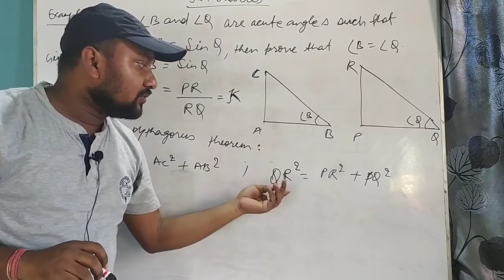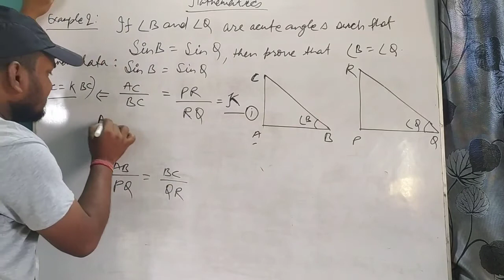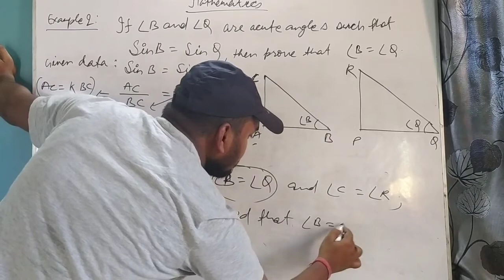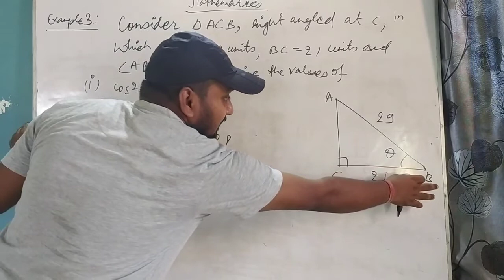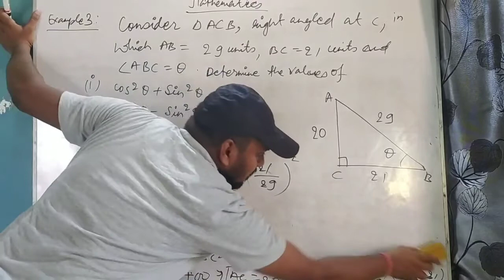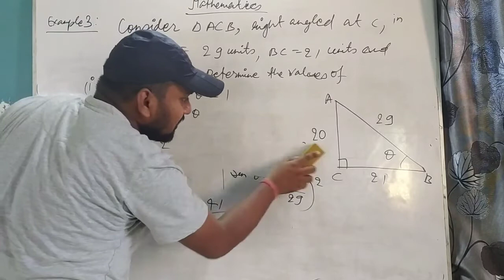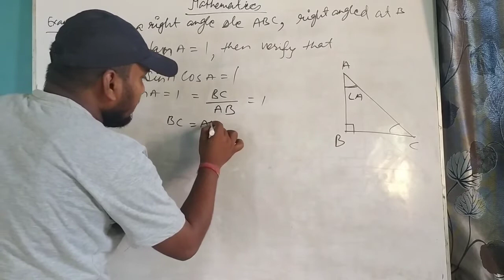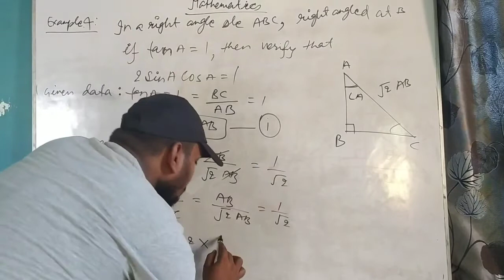Trigonometry | 10th Cbse | Part-7 | By Rajan Ranjan Sir | IITIAN